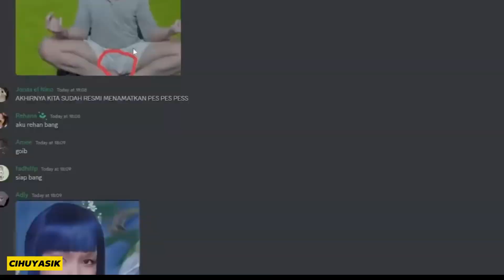JAS KIDING - Momen Kocak Windah Basudara